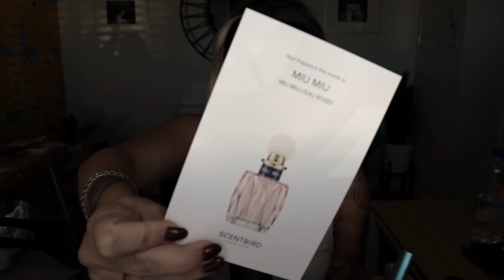Heidi Planck UPDATE | Missing Woman in LA | NEW Surveillance Footage + Very Odd Circumstances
Heidi Planck UPDATE Missing Woman in LA | NEW Surveillance Footage +  Very Odd Circumstances. Heidi Planck is a 39-year-old woman who is missing in LA. Circumstances are getting questionable and new surveillance footage gives more info about her whereabouts on the day she was last seen.

🕵🏼‍♀️ DISCORD All Access! and unlock DISCORD private group chats, early uploads, and members-only live streams.